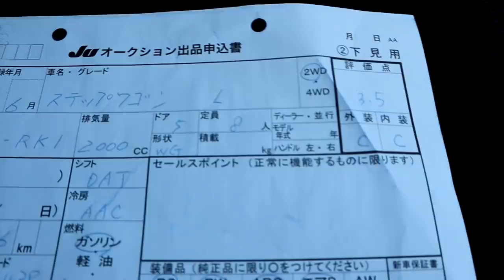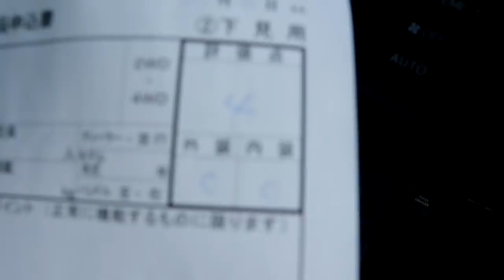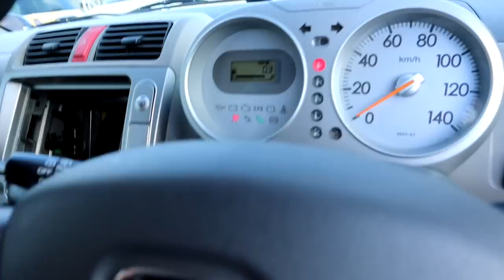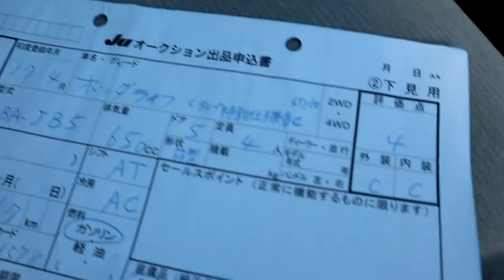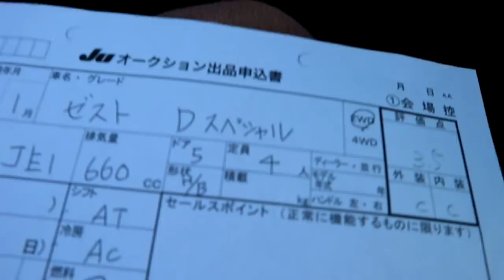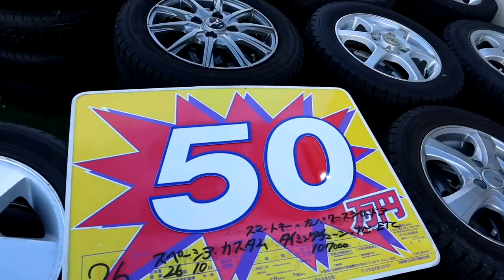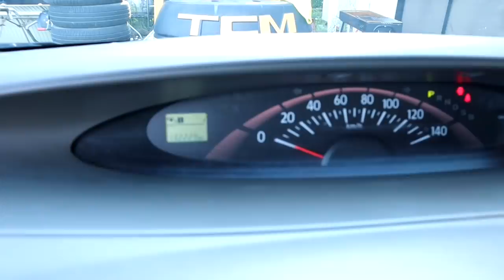【中古車オークションより仕入れました】人気のハイトワゴン軽自動車＆プリウスなども入荷してます♪福島県相馬市発・田舎の中古車屋ピースチャンネル